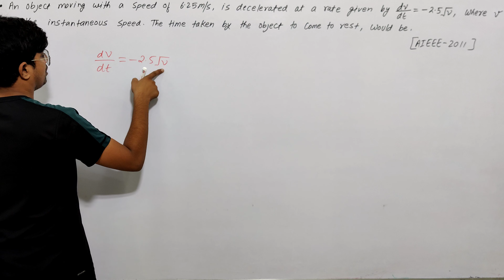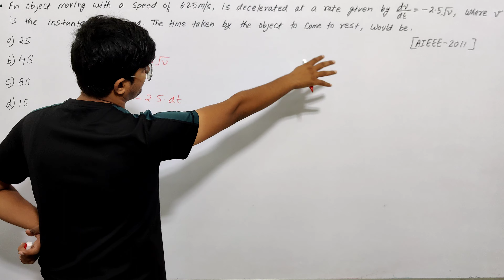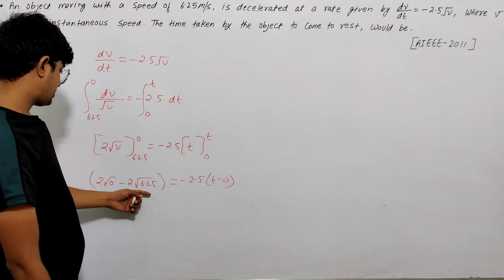An Object With A Speed Of 6.25m/s, Is Decelerated At A Rate Given By dv/dt=-2.5√v.........